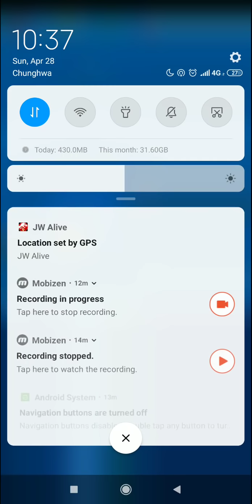Jurassic World Alive - Toughen Up Demo 28.4.2019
This is 3rd tried, after my main account, I still don't get it at Step 2.

Step 1
First: Lv21 Argentinosaurus
Swap: Lv20 Diplodacus
Lv19 Amargasaurus

Step 2 (+ Sort)
Swap: Lv20 Edmontosaurus
First: Lv21 Allosaurus
Lv22 Orano

Step 3
First: Lv23 Argentinosaurus
Swap: Lv22 Diplodacus
Lv21 Amargasaurus

Notice:
* Step 1, 3:  High Hp with Slowing debuff
* Step 2: High Hp with Slow + Stun strategy
* Step 2: Edmon and Orano will go SS first, you can't distract them at first and your speed will slow down, so I suggest using strong creatures to fight them.

Recommend Skills:
Bleeding, Distraction, High Atk, Immune creatures